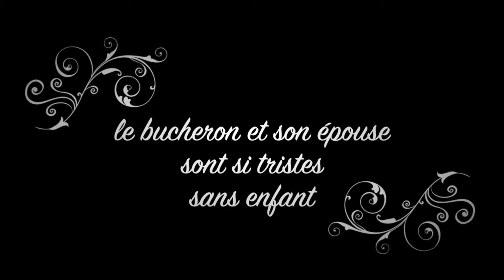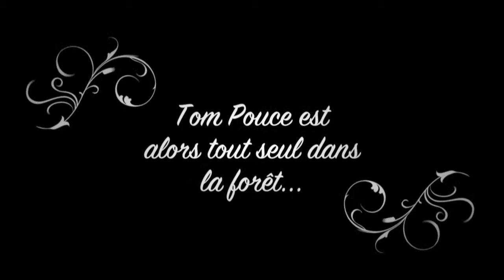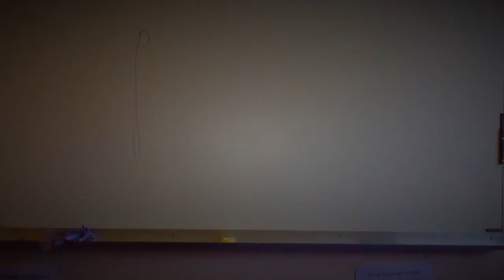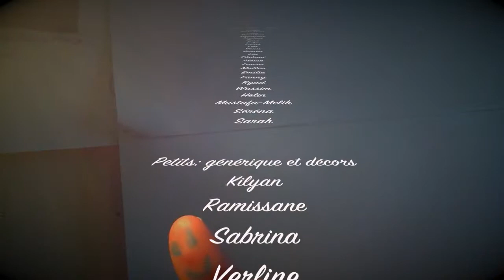« Tom Pouce » par les enfants de la MJC Metz-Borny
Les enfants de la MJC Metz-Borny sont heureux et fiers de vous proposer leur version de l'histoire de « Tom Pouce », entièrement réalisée en « Stop Motion ».

Produit dans le cadre d'un partenariat avec La Passerelle, les tournages et montages ont été réalisés sur des tablettes tactiles.